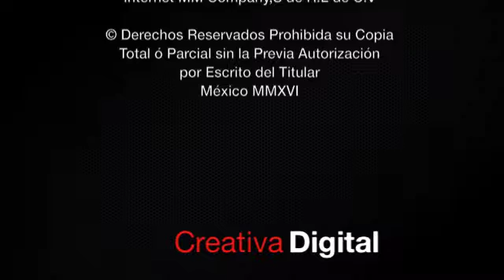Creativa Presenta: Alejandro Cardoso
Creativa Digital Presenta a Alejandro Cardoso